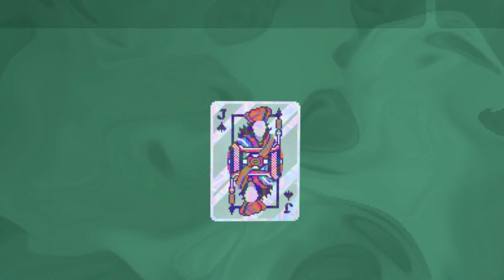Balatro - Launch Trailer | THE POKER ROGUELIKE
The poker roguelike. Balatro is a hypnotically satisfying deckbuilder where you play illegal poker hands, discover game-changing jokers, and trigger adrenaline-pumping, outrageous combos.

Balatro is a poker-inspired roguelike deck builder all about creating powerful synergies and winning big.

Combine valid poker hands with unique Joker cards in order to create varied synergies and builds. Earn enough chips to beat devious blinds, all while uncovering hidden bonus hands and decks as you progress. You’re going to need every edge you can get in order to reach the boss blind, beat the final ante and secure victory.

- The definitive poker roguelike experience.
- Endless possibilities - every pick-up, discard and joker can dramatically alter the course of your run.
- In-depth campaign mode complete with 8 difficulties, as well as challenge, daily and seeded runs.

Deftly deploy an array of potent tools: different Decks, Jokers, Tarot cards, Planet cards, Spectral cards, and Vouchers. Use these versatile instruments to ignite a combo frenzy and turbocharge your poker hands, crafting electrifying, adrenaline-fueled synergies.

- 150 Jokers, each with their own unique abilities
- 15 Decks with distinct modifiers to choose from for each run
- 5 potential variants of each Joker which add further abilities
- 22 Tarot cards variants that can enhance your regular playing cards
- 11 Planet cards that help level up your possible poker hands
- 32 Voucher cards to help provide permanent buffs for your current run

Immerse yourself in Balatro’s distinctive psychedelic world. Let the synthwave soundtrack wash over you - wind down, escape the daily grind and prepare to enter the ultimate roguelike flow state.

- Improve your collection and discover new cards and secrets with every single run.
- Make use of the in-depth stats screen to study your best hands, most used Jokers, and more!
- Immerse yourself in the CRT fuzz and enjoy detailed, hand-crafted pixel art.